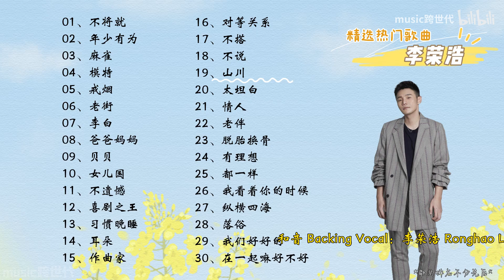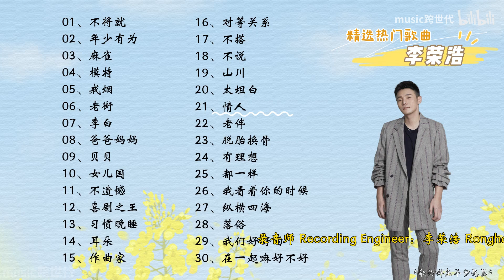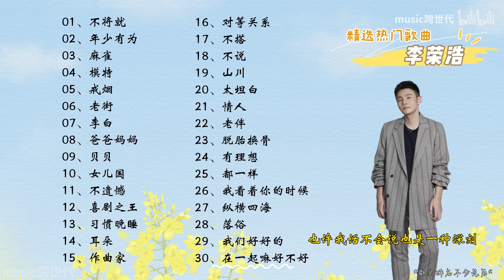【李荣浩】精选李荣浩30首热门好听的歌曲，有歌词！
李荣浩（Ronghao Li），1985年7月11日出生于安徽省蚌埠市，中国内地流行乐男歌手、音乐人、演员。
2010年，发行个人首张音乐EP《小黄》。2013年，发行个人首张音乐专辑《模特》，凭该专辑成为首位获得台湾金曲奖“最佳新人奖”的中国大陆歌手。2014年，发行同名音乐专辑《李荣浩》，凭该专辑获得中国TOP排行榜"年度内地最佳男歌手奖"。 2016年，发行第三张创作音乐专辑《 有理想 》，随后举行的23场“有理想”世界巡演获得第21届华语榜中榜亚洲影响力最佳演唱会奖 。